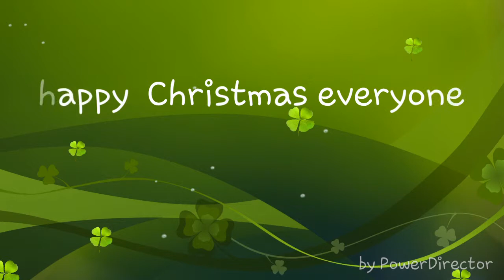Happy Christmas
Christmas day